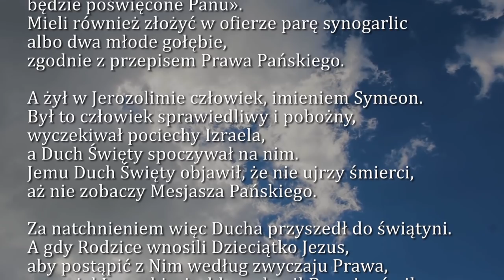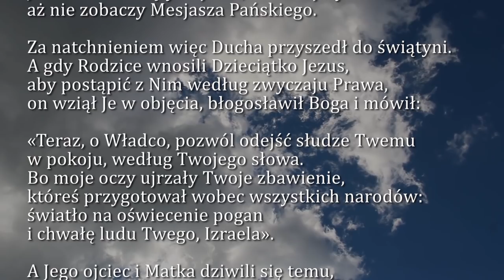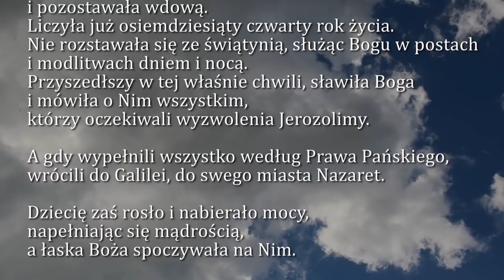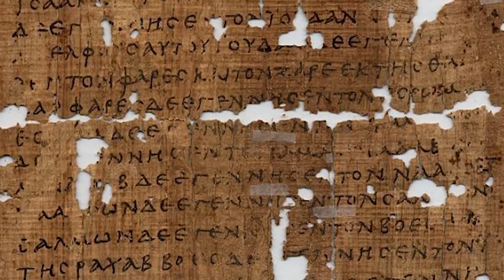Dobra Nowina na dziś | 2 lutego - Święto ofiarowania Pańskiego